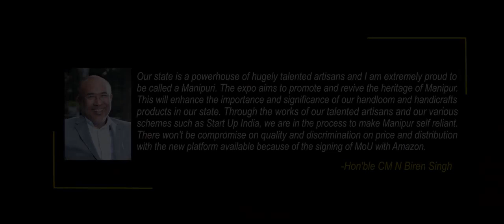Hon'ble CM N Biren Singh attended the Manipur Heritage Expo-2022 at City Convention Centre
Hon'ble CM Shri N Biren Singh attended the Manipur Heritage Expo-2022 at City Convention Centre, Palace Compound

Published originally on June 6, 2022